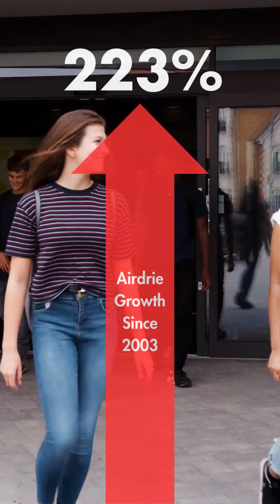Balancing Airdrie Student Spaces